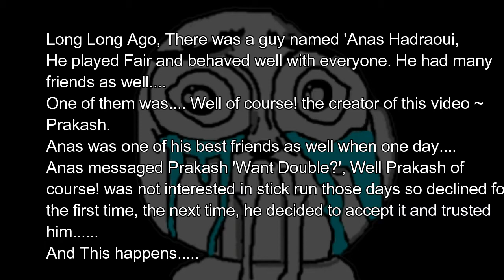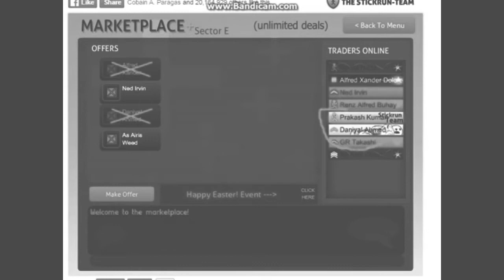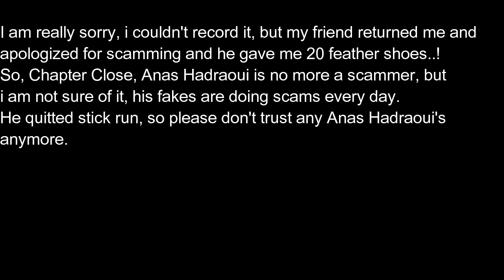Stick Run | Anas Hadraoui Quitted! | The Whole Story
SMASH dat like button
i am officially a GR Member now,
Facebook.com/Official.GR.Prakash/
if u have done, like it faggot